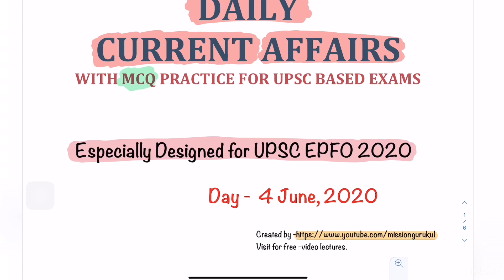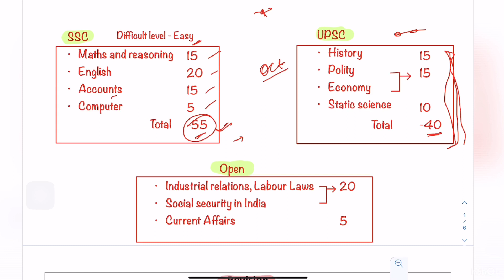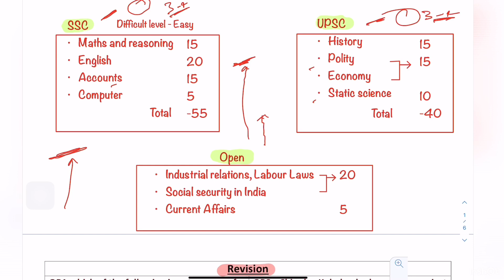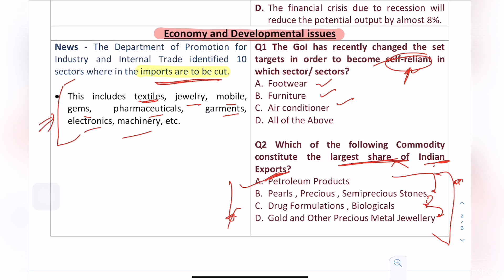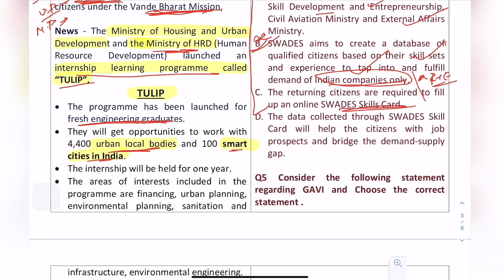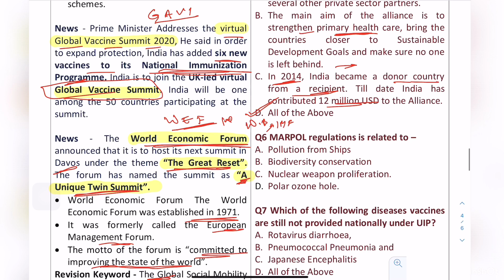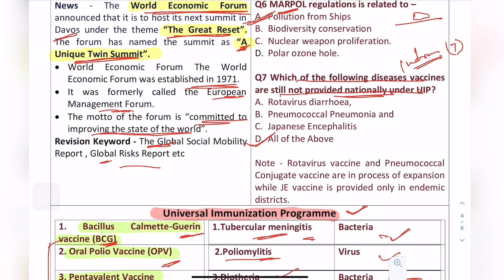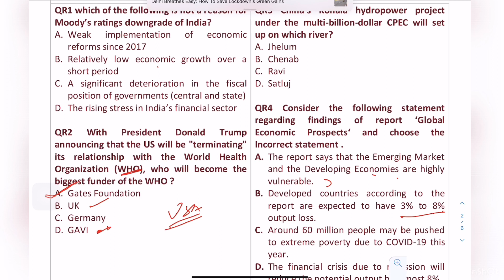UPSC EPFO 2020 Date change & New strategy [plus CA]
NEW STRATEGY FOR PREPARATION AFTER UPSC CALENDAR AND EXAM IN 2021
WHAT SSC ASPIRANTS SHOULD DO .
WHAT UPSC ASPIRANT SHOULD DO
WHAT SHOULD BE STRATEGY OF EPFO SPECIFIC ASPIRANT